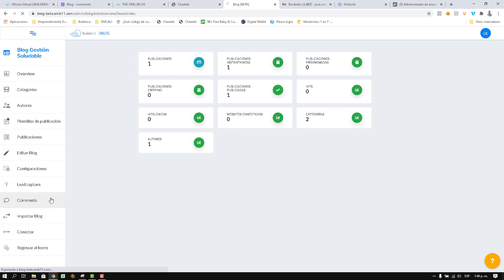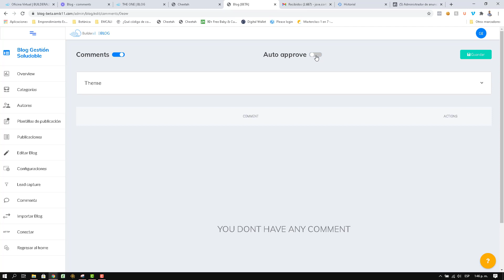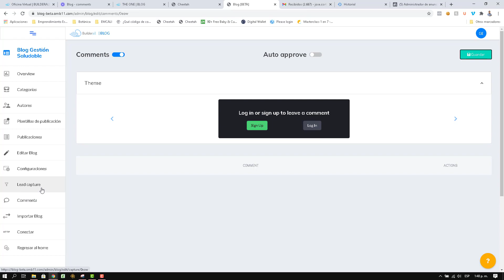Builderall Cheetah - Blog - Configurando los comentarios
Crea un Blog con esta magnífica herramienta integrada en nuestro constructor de sitios web Builderall Cheetah.